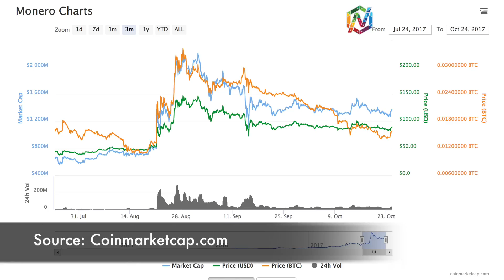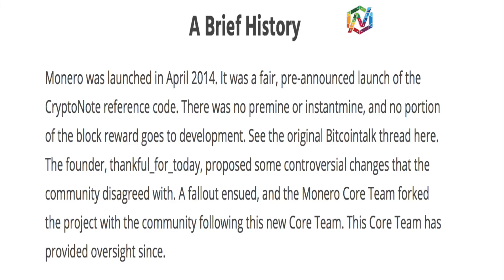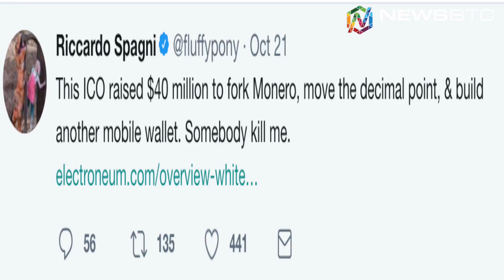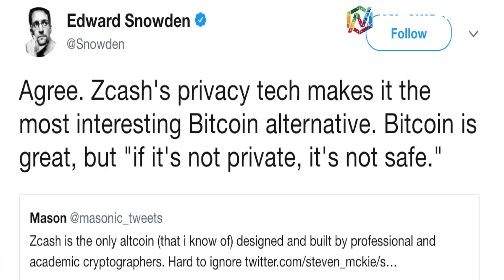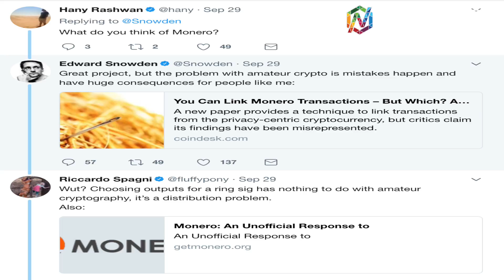Billionaire Club - Top 10 Cryptocurrencies Monero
Welcome to the very first episode of the billionaire club, where we take a look at the top 10 cryptocurrencies. Let’s start with Monero, which is an open-source cryptocurrency. Monero claims that it intrinsically has a higher degree of privacy than Bitcoin or any of its various forks. So let’s take a closer look.